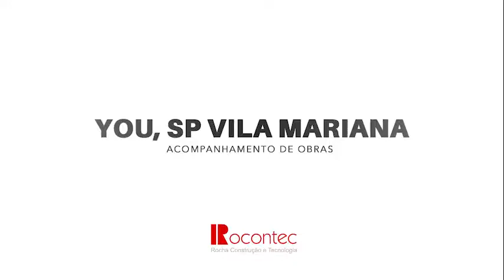You, SP Vila Mariana | Acompanhamento de Obras - Setembro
Fale agora mesmo com um de nossos consultores ou acesse o site para conhecer todos os diferenciais do projeto